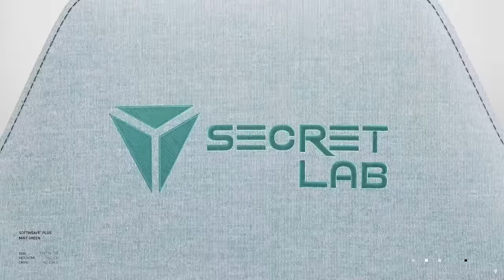Which PVP Update Is The BEST in Sea of Thieves?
What if Captain Flameheart actually succeeded in conquering the Sea of Thieves and wiping out the Pirate Lord? How would he do it? Let's discuss.

Fancy picking up something from Secret Lab like a new chair or desk?